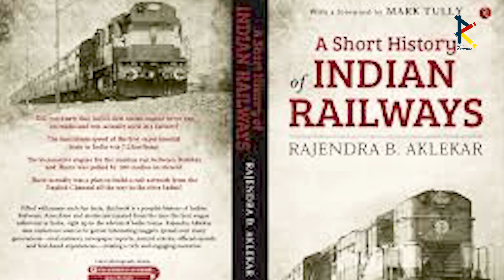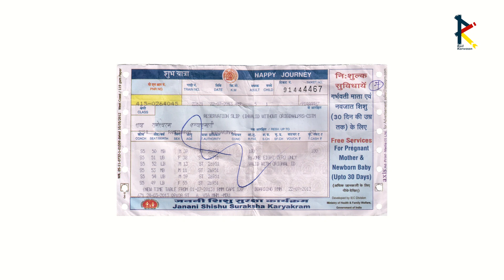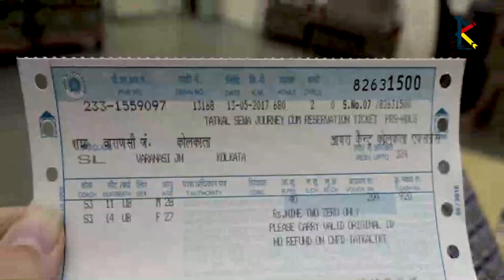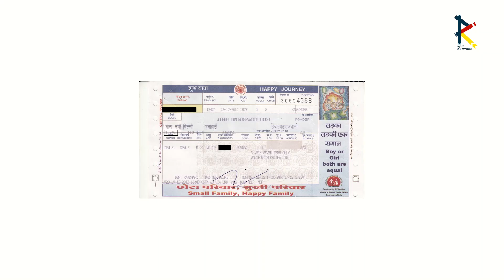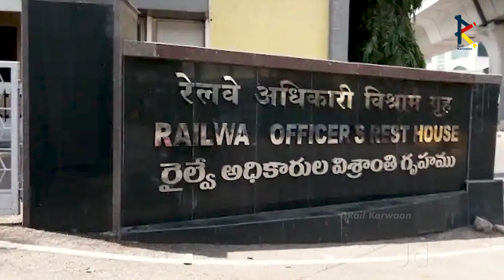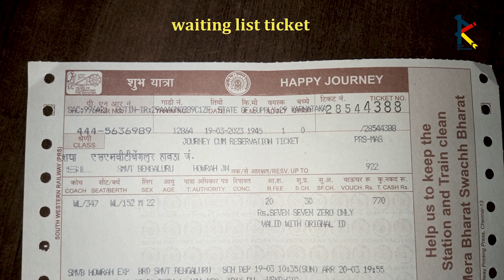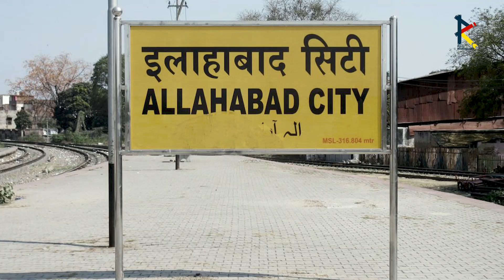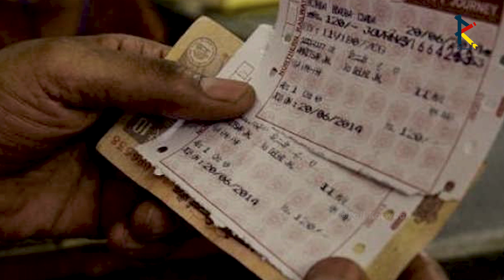100 साल पहले ट्रेन में यात्रा करने के लिए आरक्षण कैसे कराते थे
आज इस विडियो में हम जानेंगे की 100 साल पहले ट्रेन में यात्रा करने के लिए आरक्षण कैसे कराते थे?? तो इस विडियो को पूरा जरुर देखिये और अच्छा लगे तो लाइक कीजिये और शेयर कीजिये

How do I book railway tickets again?
How do I book a railway ticket online in India?
How Do I Book Fast Indian Railways Ticket?
How do I book a ticket on a train?
How do I make a railway reservation, step-by-step?
How do I book online railway ticket of a running train?
How does the Indian Railway ticket booking system work?
What is the procedure for current railway reservation booking time?
What is the process of booking Local Train Tickets Online Using the UTS App in India?
How do I book railway tickets online?
Which application is the best to book train tickets online?
Can I book railway platform tickets?
How do you book a waitlisted ticket on Indian Railways?
How can I open an Indian Railways general ticket counter?
What is the fastest way to get a Tatkal ticket?
How do I book a ticket for a special train?
How do I fill railway reservation form?
Where can I get a railway reservation system project in Python?
How do I make payment for online railway reservation?
How does railway reservation system works?
What is the online railway reservation system?
100 साल पहले ट्रेन में यात्रा करने के लिए आरक्षण कैसे कराते थे
100 years ago how to make reservation to travel in train